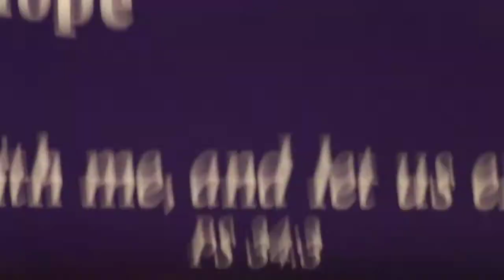Free and Bessed January-20th-2013 part 2 of 4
this shot focuses on Pastor Fred Boswell.